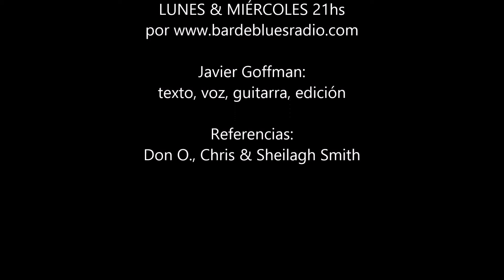BOB KIRKPATRICK WATERGATE blues canta 40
Bob Kirkpatrick. Watergate Blues... BLUES CANTA 40 se emite lunes & miércoles a las 21 (Hora Argentina, Temporada 2021...) Javier Goffman: texto, voz, guitarra, edición.